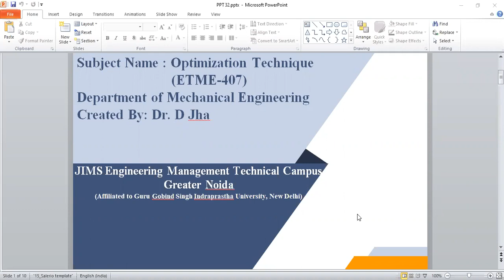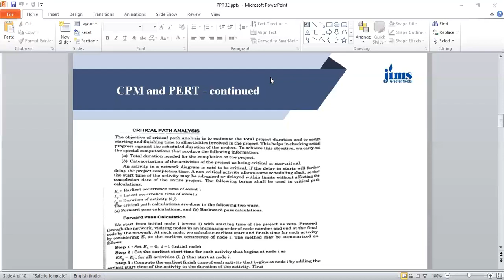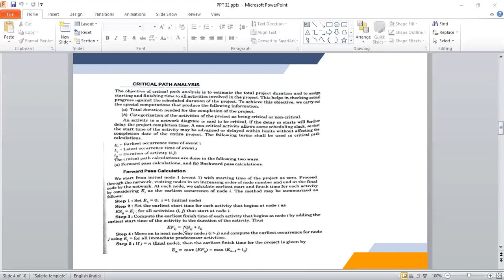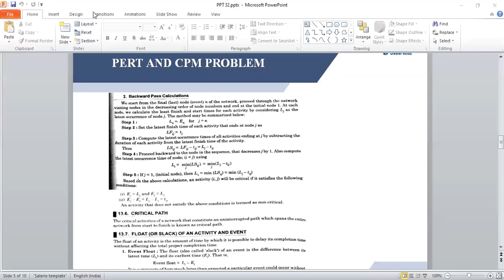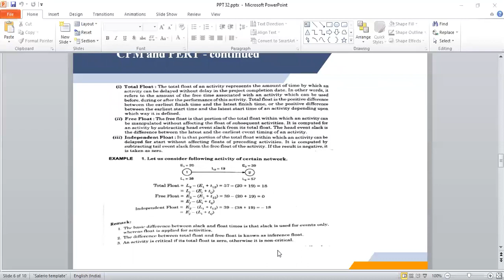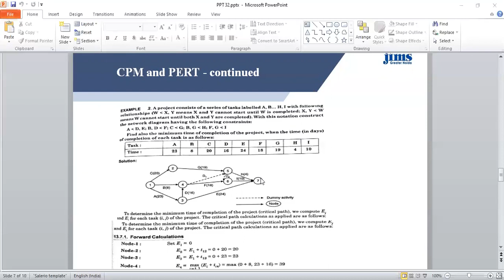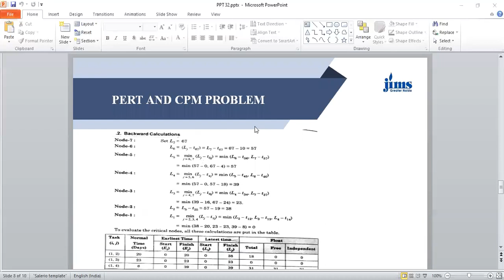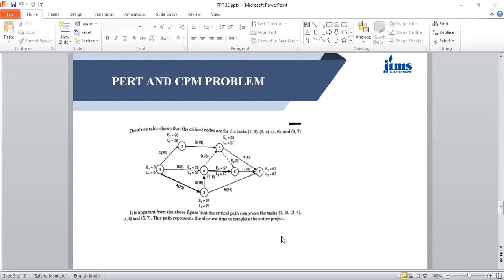Lecture 32 CPM Forward and backward path calculation